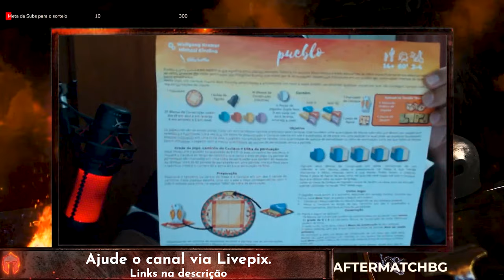Pueblo - Unboxing - After Match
Muito tempo esperando para ter Pueblo em minhas mãos!! unboxing e em breve review!